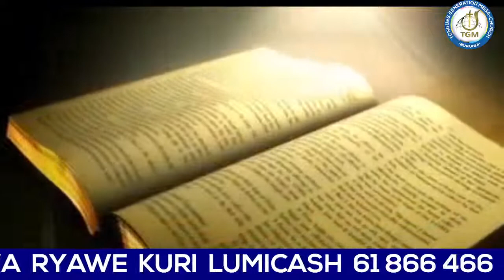GUTE WOBONA ABAMALAYIKA, MWOKORANA GUTE PART 1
GUTE WOBONA ABAMALAYIKA,  IKI NI  ICIGWA UKWIYE  GUSUBIRAMWO NKINCURO 3 UMENYE  IBIJANYE  NISI YIMPWEMU
 Ronka izindi  videos  aho Apotre king  Dieudonne  yigisha ibintu  bitandukanye.  ja kuri facebook  wandike  APOSTLE  KING DIEUDONNE canke  kuyindi  chaine youtube  yitwa TGM TV BURUNDI